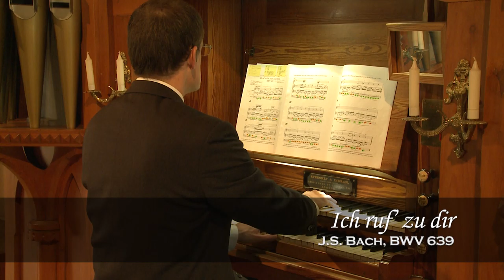Ich ruf’ zu dir by J.S. Bach, BWV 639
An extract from my DVD: The Organ of St Andrews Presbyterian Morwell.
Track 3: Ich ruf zu dir by J.S. Bach BWV 639
Organist: John Higgins
St Andrews Presbyterian Church Morwell
Performed on the historic and heritage listed 1873 Speechly & Ingram pipe organ